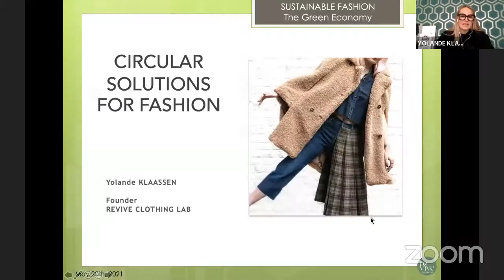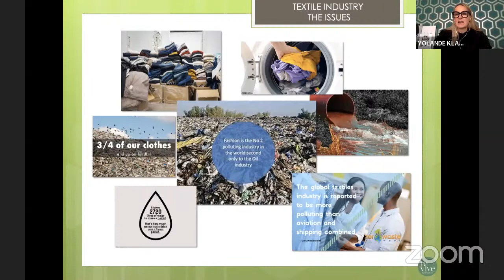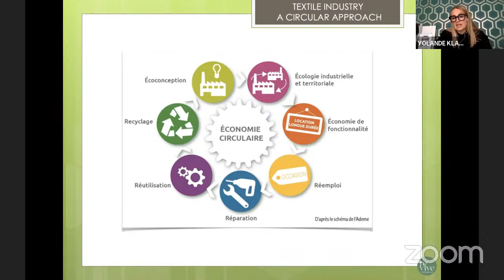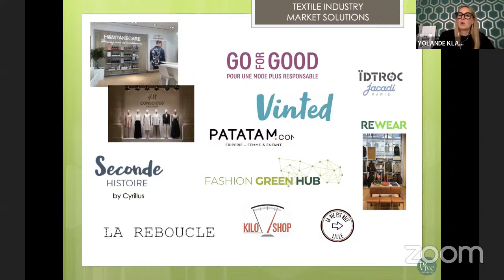Future of Money Event: The Circular Economy in Fashion. With Yolande Klaassen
The Circular Economy in Fashion.

Future of Money's Ian Jefferies is joined by Yolande Klaassen, founder of Revive Clothing Lab, to discuss one of the most important and pressing issues in the fashion industry today.

Yolande joins us from Lille to share her experiences in the world of up-cycling and ethical fashion and to answer questions on running a green business. She shares her vision and ethos, and explains some of the biggest innovations in the industry that could shape the future of fashion as it adapts to a more environmentally friendly world.